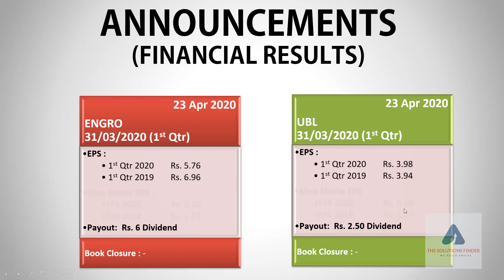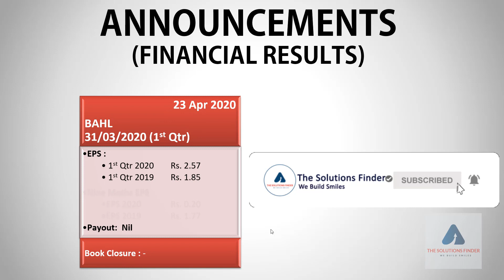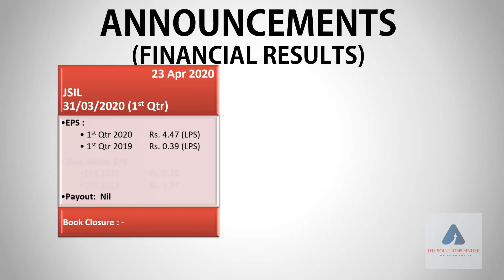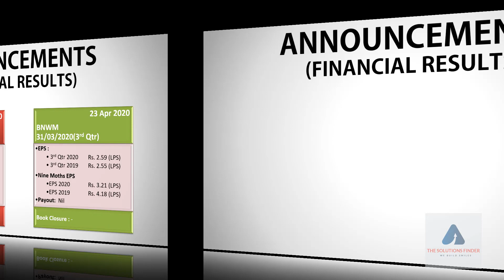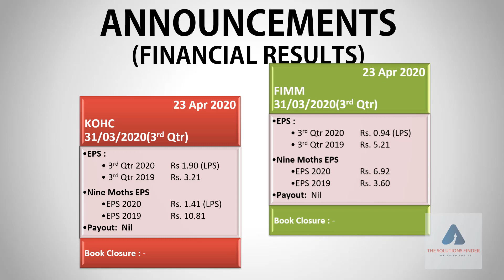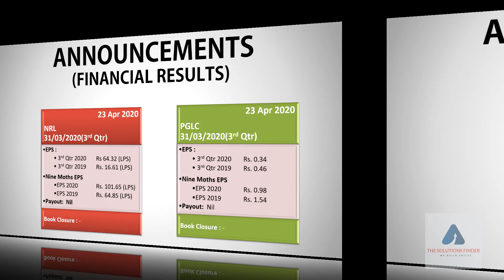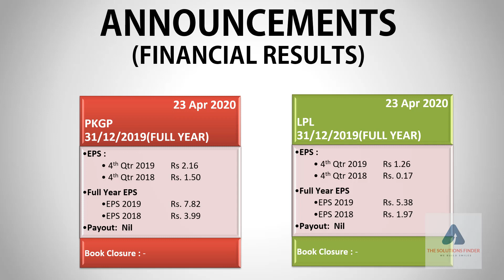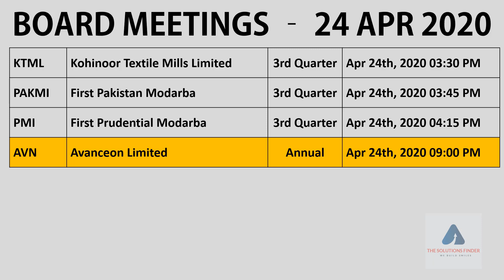PSX Announcements: || Corporate Results || 23 Apr 2020 || Video Review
PSX Announcements Corporate Results 22 Apr 2020 Video Review Pakistan Stock Market Today. (Plz Note it is just for video / info sharing, no buy sell tips / trading, Thanks )